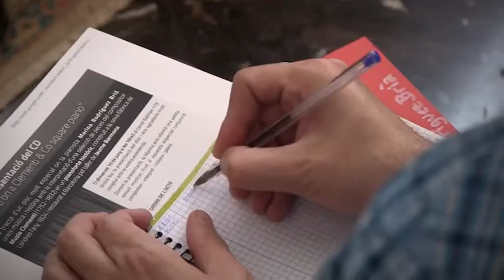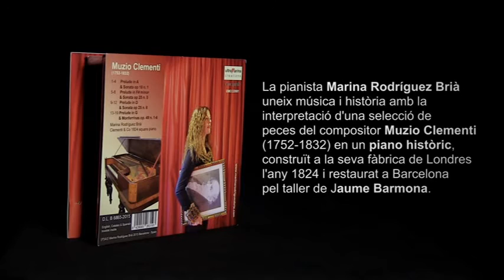Clementi on a Clementi & Co square piano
Clip de la presentació del CD "Clementi on a Clementi & Co square piano" en el piano utilitzat a l'enregistrament.
Música en directe: Monferrina Op. 49 N. 1
Intèrpret: Marina Rodríguez Brià.